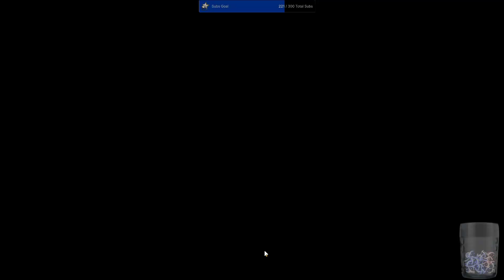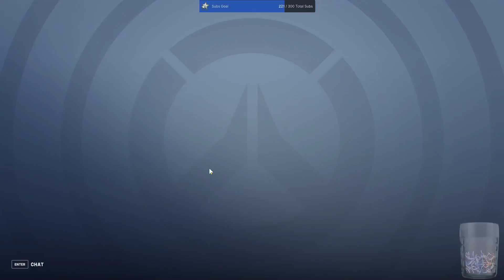Overwatch 2 | Season 2 | Midtown in 4mins 28secs (Ana)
This beats our previous best of 4mins 48secs.